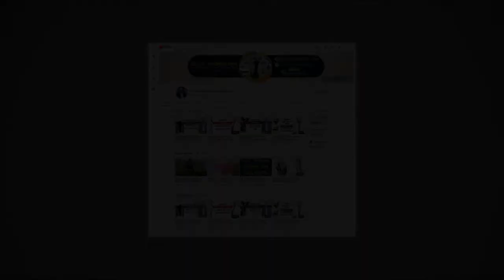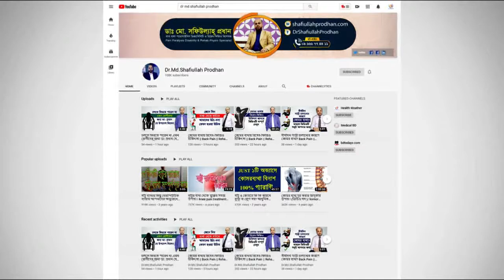ডাক্তারের পরামর্শ ছাড়া কোমরের বেল্ট পরার ভয়াবহতা জানুন || Back Pain Belt || Treatment